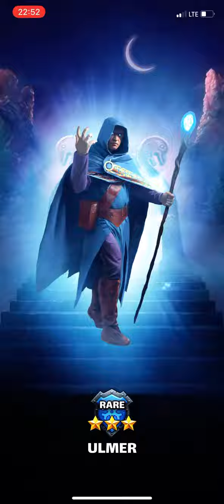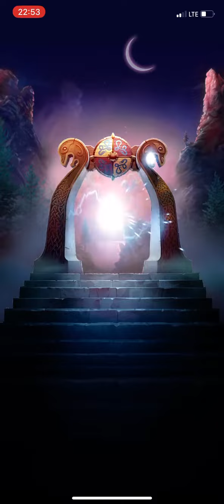Empires & puzzles - S03 hard completed - 7x Valhalla rolls - big surprise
Empires & puzzles - S03 hard completed - 7x rolls - big surprise, indeed no suprise at all